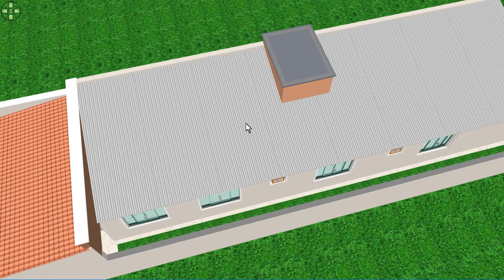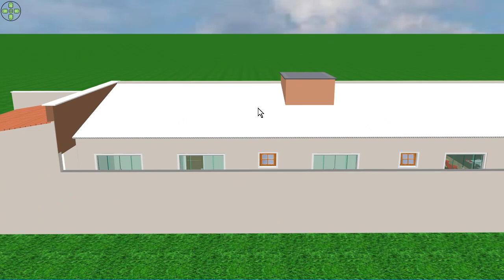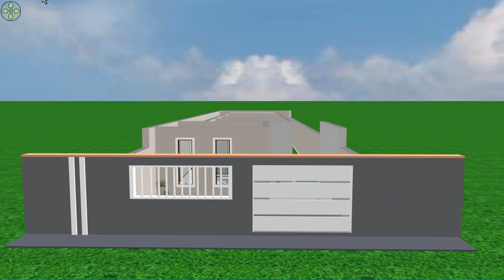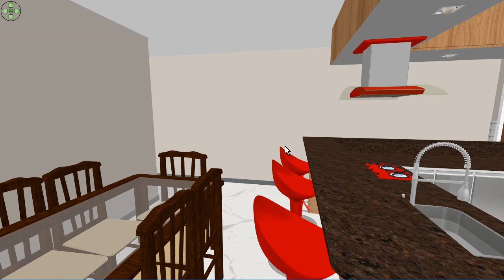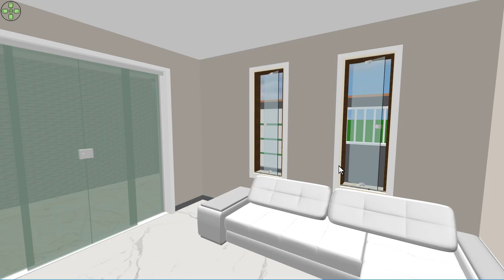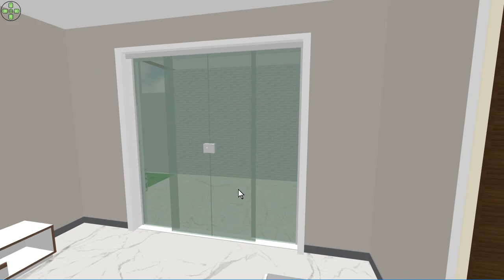Planta 3d para casas pequenas e bonitas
neste video eu apresento uma casa feita em terreno de 6x30 a casa tem 3 quartos sendo uma suite

ass- PEDRO LUIZ